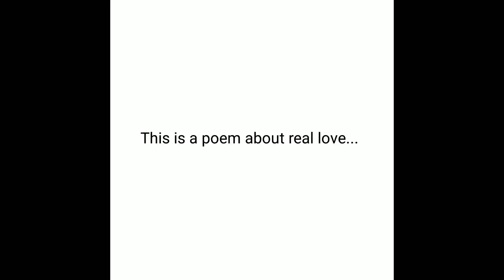Aiming at Insignificance - E05 - Gorgeous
All the videos have been shot by my MI phone, on the go.

The poem -

Gorgeous -

The hollow husk in her voice,
The lady who asked me to exchange seats with her on this airplane,
I never understand people who would give up their window seats,
But the husk in her voice,
I must tell you,
The only thing I like about this plane is that in case of a catastrophy,
It’s going to be a hysteric place.
A motherfucking circus of the commoners,
Suspended on the last few moments of time.
Singing to their gods,
Crying in the one final horror.
Like a country band playing on cocaine about cocaine being banned in the country.
I have always quite feared flying,
For I used to find it quite sad to die like that.
But humans have this amazing underrated superpower,
To change perception,
It’s like being a totally new person,
The chameleons are famous for a far less a show,
Just how the airplane accidents are more famous than the other ones.
It’s quite a cool few last moments,
You free fall among an airconditioned hallway,
It’s quite a feeling if you are up for it,
Shed the fear.
Enjoy the drop.
And when it touches base,
Man, you feel an inertia so great that your soul and your asshole both of them shoot out like they never belonged there.
And you die before pain touches you.
If you still are a hard nut to crack,
You might then experience an explosion,
From the insides of it.
For you are part of the fuel as well.
And you burn like firewood.
Melt like paraffin.
Gorgeous.
The husk in this woman’s voice.
It’s gorgeous.
I am sure I am in love again.

Maharshi.S